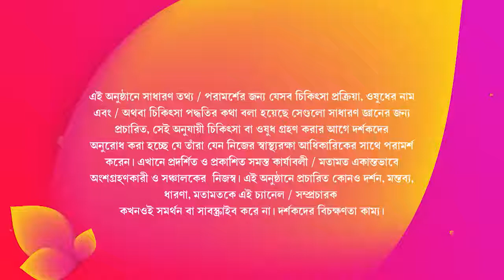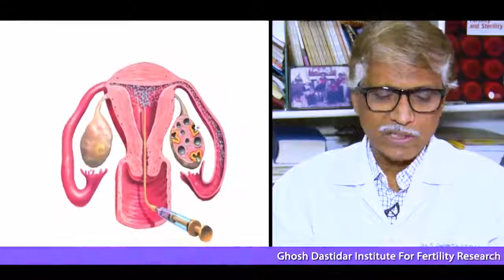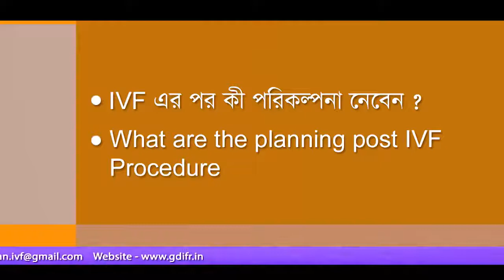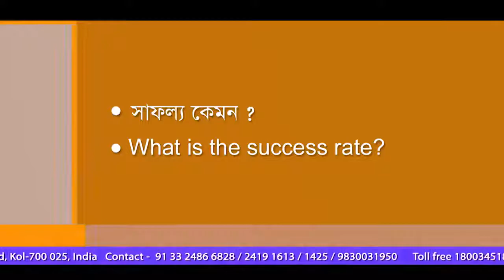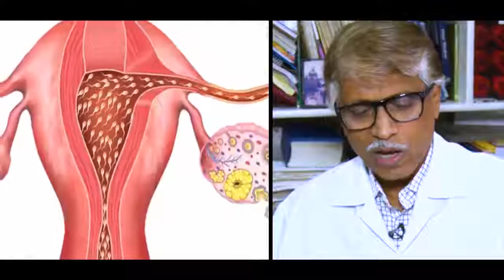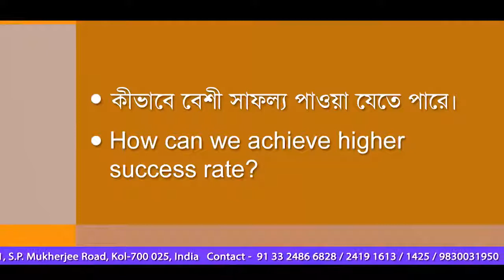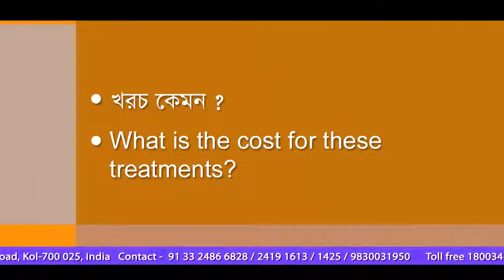Dr Sudarshan Ghoshdastidar in Mukhomukhi - Colors Bangla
Renowned infertility specialist Dr Sudarshan Ghoshdastidar in Mukhomukhi - Colors Bangla speaking on Infertility & IVF as a solution